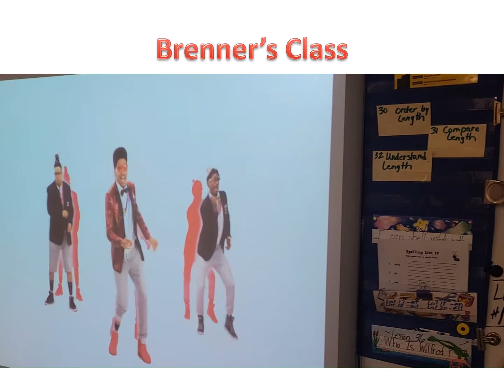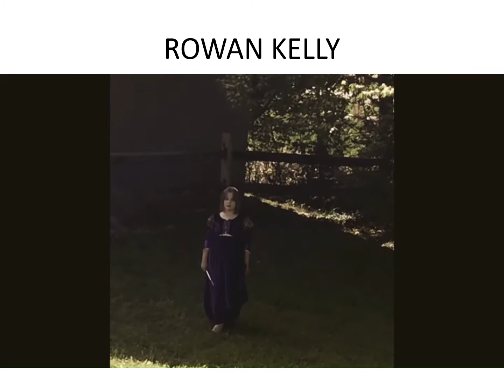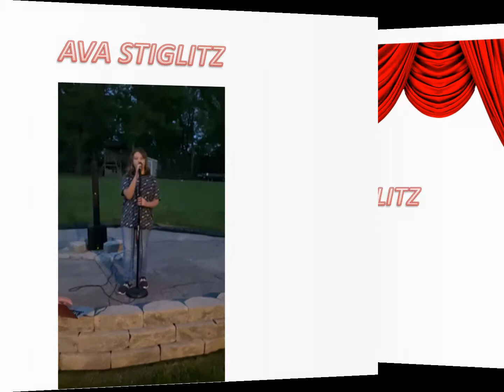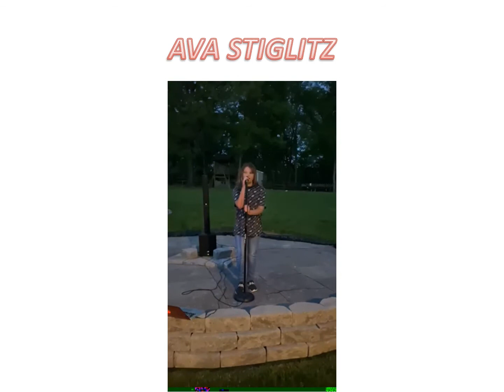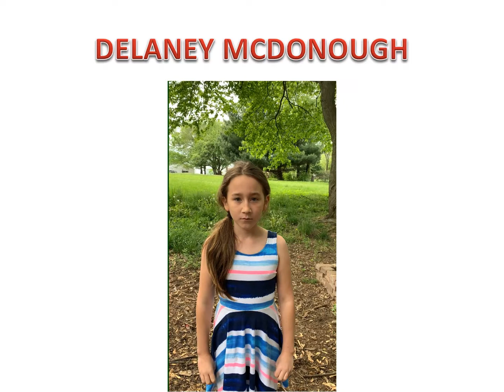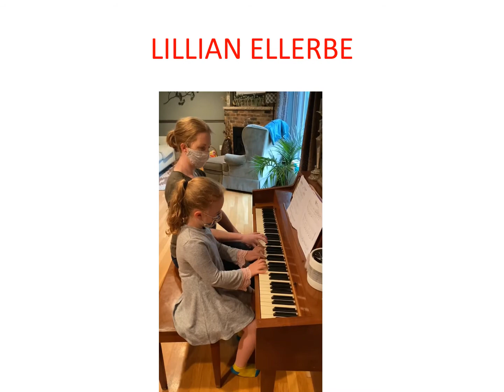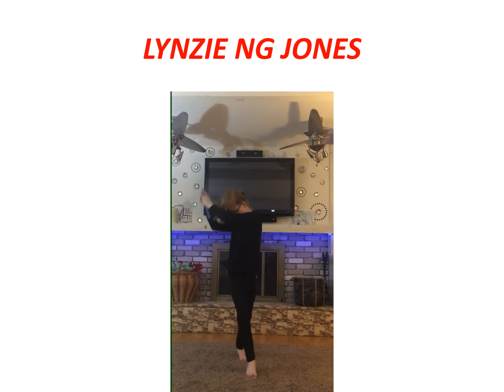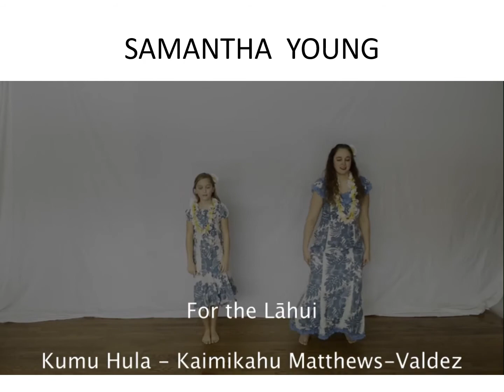2021 Virtual Talent Show Evendale Elementary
Evendale Elementary students and staff put together this Virtual Talent Show, "Take 2".  Great job students!